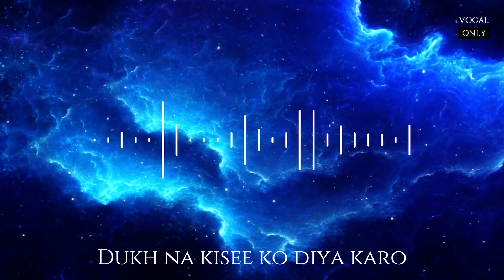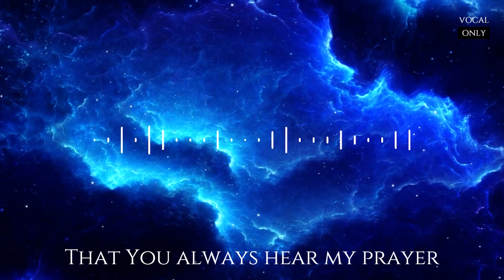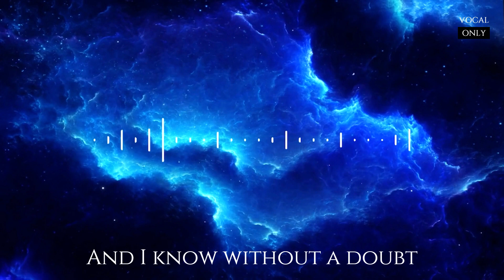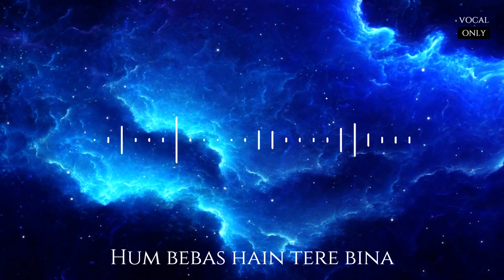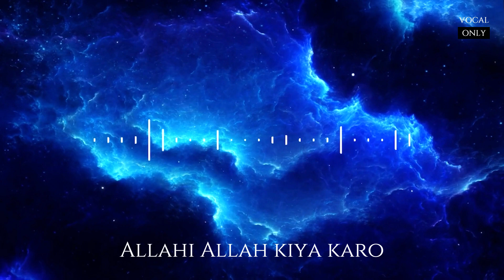Allahi Allah Kiya Karo | Maher Zain | Lyrics + Vocalonly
CREDIT - Maher Zain

 Nasheeds playlist features a wide range of selections, including nasheeds without music, nasheeds with a beautiful Arabic and Urdu language, and a special section for those looking for a soothing nasheed background while studying or working.

If you're looking for something specific, we've got you covered with our naat 2023 and naat sharif ringtone collections. And for those who enjoy the slowed down version of their favorite nasheeds, our slowed nasheed playlist and slow nasheed lofi are sure to win hearts.
So, whether you're looking to unwind after a long day, focus on your studies, or simply immerse yourself in the beauty of Islamic nasheeds, our channel has got you covered.